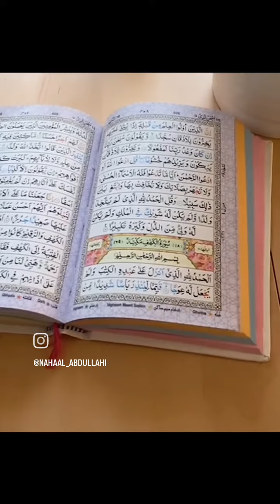"Jumu'ah: The Spiritual Heartbeat of the Week"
As a Muslim, Friday holds special significance as it's considered the holiest day of the week. On Fridays, Muslims gather for congregational prayers called Jumu'ah, where they listen to a sermon (khutbah) and pray together. It's a time for spiritual renewal, community bonding, and seeking blessings from Allah. Additionally, Muslims are encouraged to engage in acts of worship, such as reciting Qur'an, making dua (supplication), and seeking forgiveness. It's also a day for charitable deeds and acts of kindness.